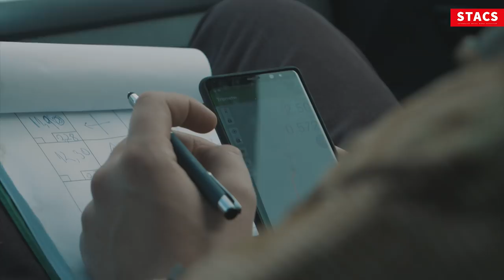AM RAMAS IN ZAPADA CU AMAROK | STACS EXTRA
Am planuit de o saptamana sa mergem sa pregatim traseul pentru Streetmaniacs OnTour WinterFUN 2018, ce o sa aiba loc in 23-25 Februarie 2018.
Dar niciodata planul de acasa nu are cum sa coincida cu realitatea si uite cum noi am plecat sa facem traseul fix la cateva ore dupa cel mai puternic viscol din aceasta iarna.

Masina: Volkswagen Amarok 3.0 TDI V6

Team:
- Daniel Tomescu
- Marius Dobrescu
- Filip Stoica
- Daniel David